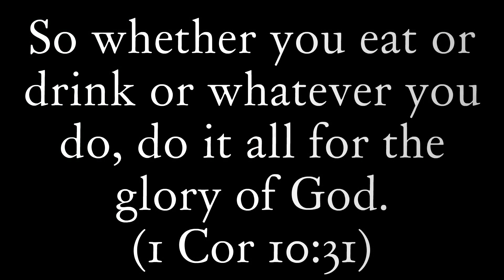Convent Cooking Under $10: Pumpkin Soup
Part of our Lenten fast is abstaining from meat on Fridays. It's not always easy to find meat-free recipes! Each week during Lent we will share a meatless recipe which costs less than $10 to make and can serve your family.